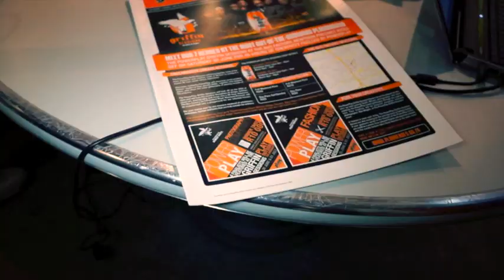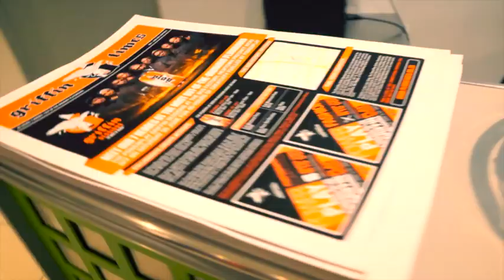PartyPeopleRadio Play UJFM Andile DopeStore 540p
PartyPeopleRadio dopesotres adile playhero south african radio djkenzhero ujfm gauteng Johannesburg